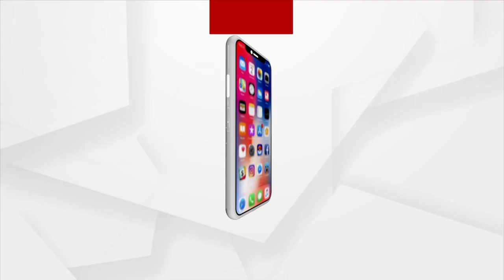PM Modi To Attend Bastille Day Celebration In France